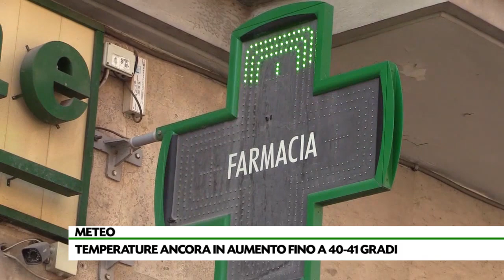Sul massiccio del Partenio temperature tropicali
La Protezione Civile proroga fino a sabato l’allerta meteo per le ondate di calore: temperature fino a 41 gradi. Sui monti del Partenio notti tropicali, con una minima in vetta sopra i 25 gradi.